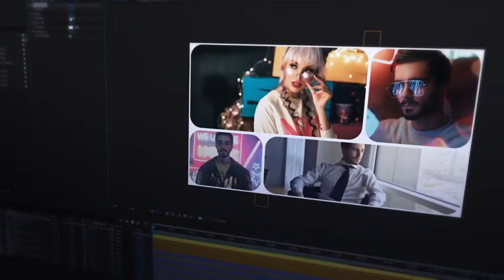Multiscreen Round Extension After Effects Template